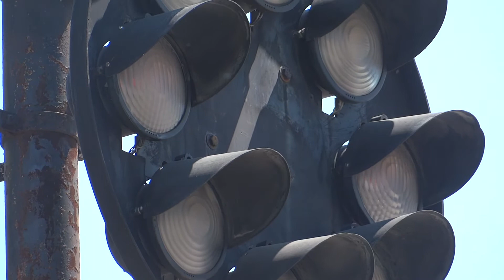A fast CSX Intermodal Past a Stopped SD40-3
& a BCRail C40-8M in Annapolis Junction, MD